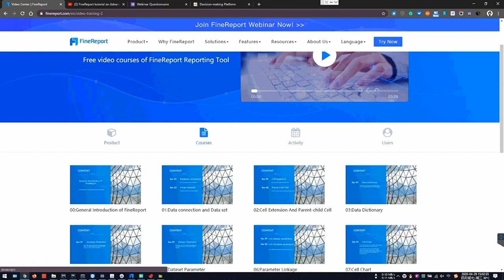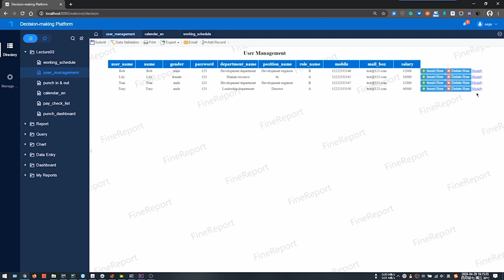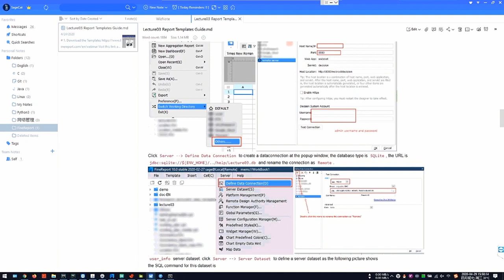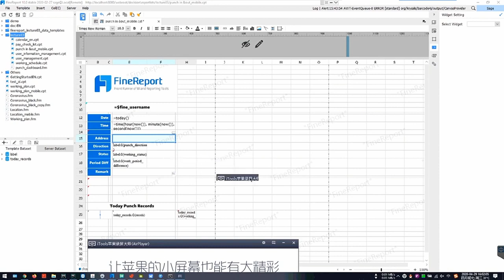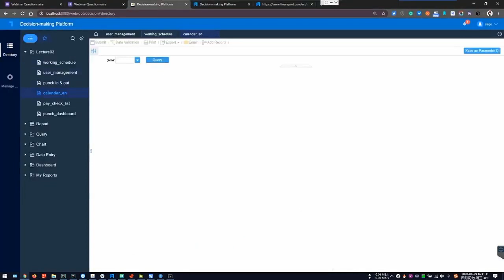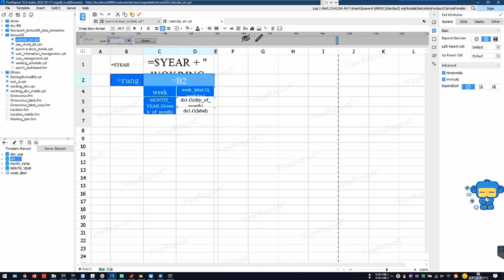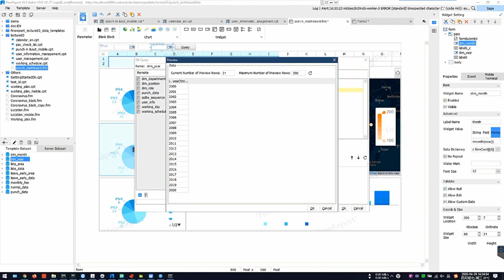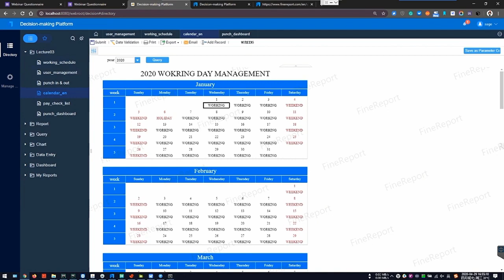Advanced Data Entry Report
Advance learning of FineReport on advanced data entry report.